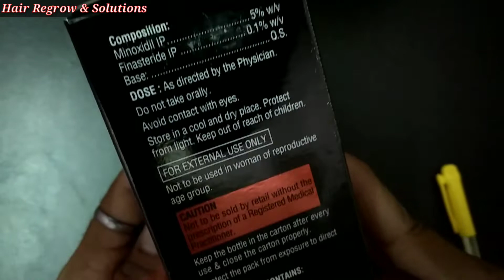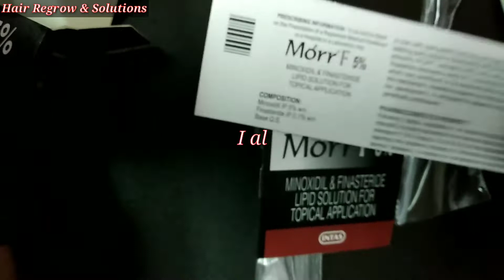Hair loss Solution || Unboxing of Minoxidil Morr F5% || Best medicine for Hair Regrowth